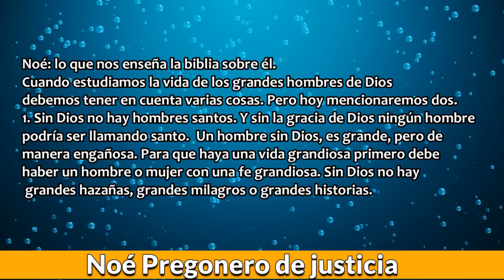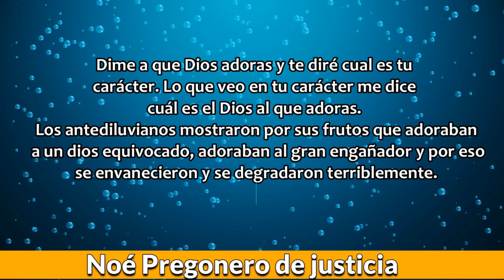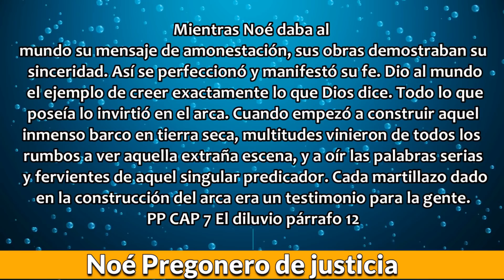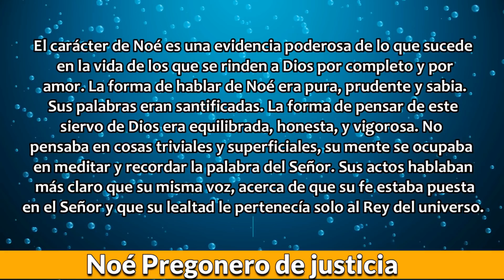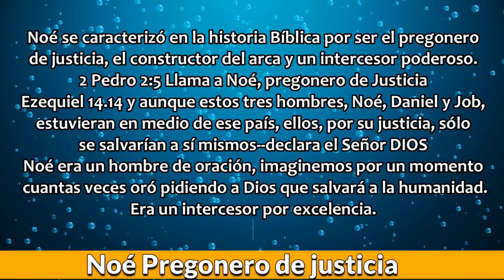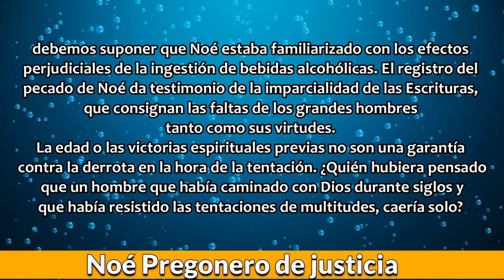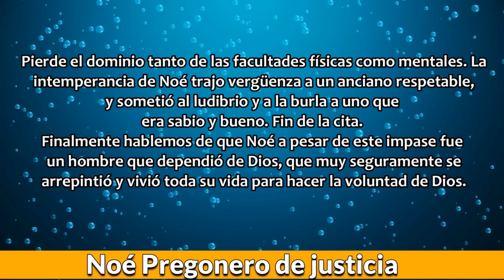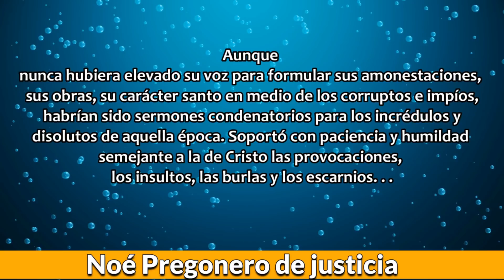Sermones Cristianos 2020 l Noé: Lo que la biblia nos dice sobre este gran patriarca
Noé: el nombre de este patriarca significa: Consuelo, descanso, consolación. Escucha este mensaje y guarda en tu corazón las lecciones que Dios te da mediante la biografía de este gran siervo.